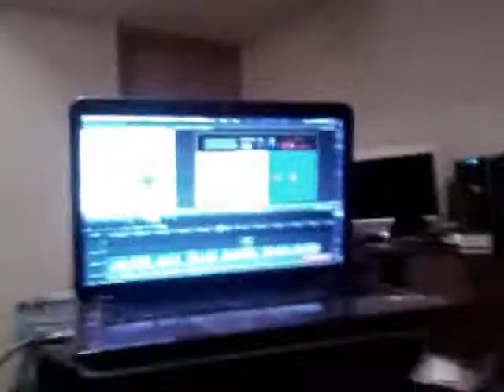Boots - Episode 1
When cats attack, they interrupt creation of Let's Plays...